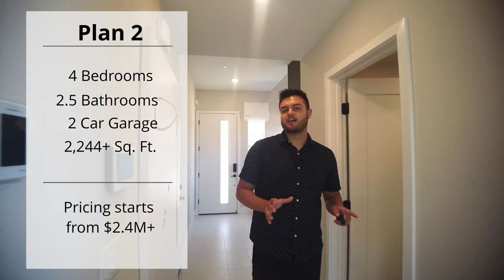New Homes For Sale in San Mateo, CA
Why San Mateo? - LOCATION

Very centrally placed in the Bay Area, San Mateo provides easy access to San Francisco and San Jose, Half Moon Bay, and East Bay.

Located in the desirable city of San Mateo, One 90 Community features new 2-story single-family homes and 3-level townhome-style condos near major Bay Area employers.

Surrounded by beautiful parks like Central Park, Bay Meadows, Beresford Park, Leo Ryan, and spots with water views, like Lakeshore Park or Coyote Point.

Located right between Hillsdale Shopping Mall and Bridgepointe Shopping Center. Popular restaurants are right around the corner.

Timecodes:
0:00 - The sales have started and they are opening models this week!
0:54 - Community Description
3:30 - A little bit about the Builder Pulte
3:47 - Plan 1
5:00 - San Mateo Parks
6:36 - Plan 2
9:47 - Interview with a Pulte representative
11:40 - Process of selecting upgrades in Pulte
13:04 - Why is it named "One90"?
13:48 - When do you anticipate finishing the project?
14:30 - What is the HOA payment amount? And what will the HOA cover?
15:28 - What are the amenities that will be in the community?
16:20 - More about location!
17:18 - How to find out more about Pulte?
18:23 - Bloopers